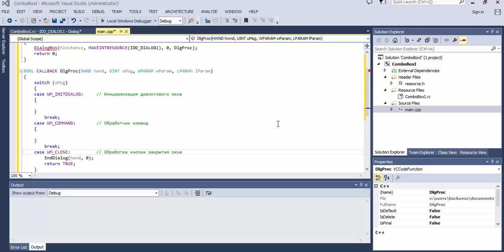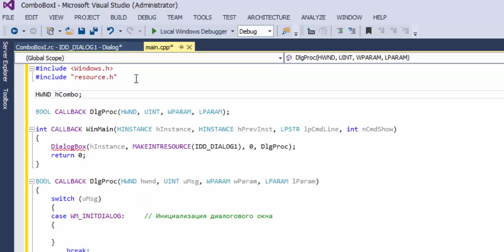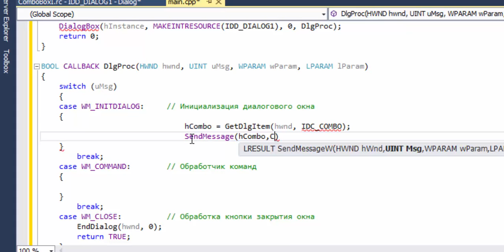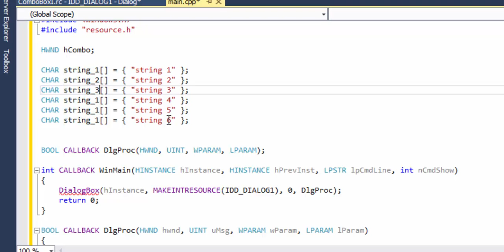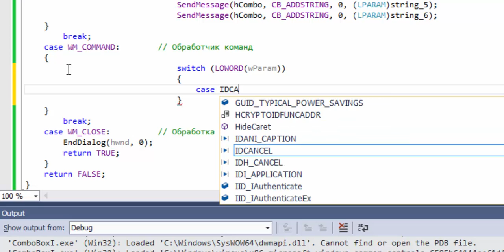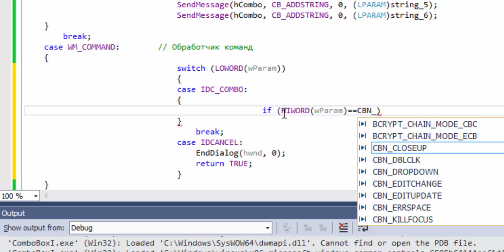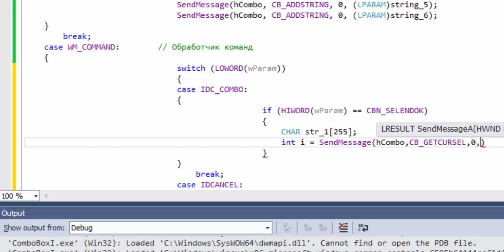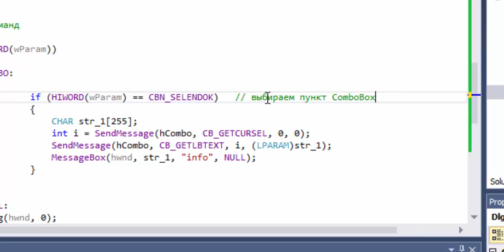C++ WinApi [5] Работаем с ComboBox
Устанавливаем на форму Combobox, добавляем пункты и извлекаем. Сообщения CB_ADDSTRING, CB_SETCURSEL, CB_GETLBTEXT, CBN_SELENOK.